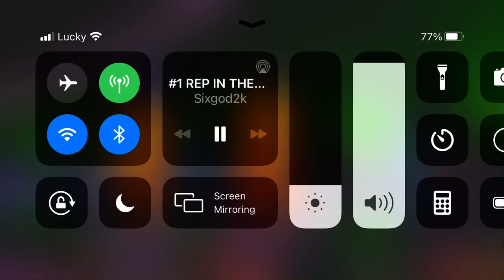I DROPPED OFF THE TOP REP IN THE WORLD DURING THE FIRST EVER CLUB 2K EVENT!!! ft BadgePlug